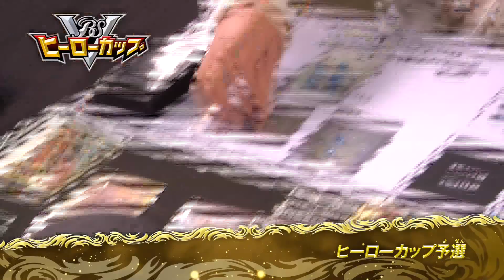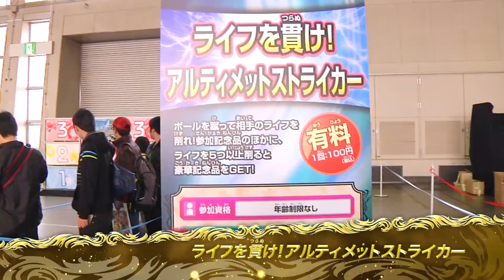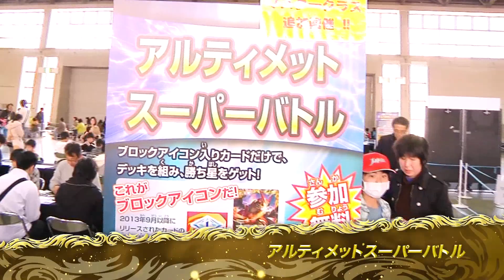みんなやろうぜ！バトスピパラダイス【Vol.18】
‹バトスピフェスタツアー2014東海エリア›
ヒーローカップやギャラクシーカップ、
ギルド討伐バトルなどのお楽しみコンテンツがもりだくさん！
東海エリア大会の様子を大公開だ！
みんなとっても楽しそうだったぞ！

(放送日：2014/5/17)

《みんなやろうぜ！バトスピパラダイス》
バトスピが好きなら誰とでもカリスマたちと直接バトルができるチャンス！
新たにチームバトルが加わって楽しさアップ！
みんなの熱いバトルをカートゥーンネットワークで放送中だ！

毎週土曜日　あさ8時55分ごろ/ごご6時25分ごろ
毎週金曜日　ごご5時55分ごろ